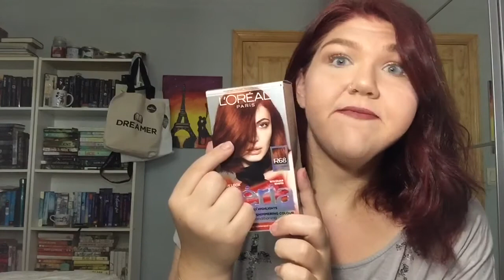🌻AUGUST FAVORITES!🌻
T W I T T E R ➜ @letstalkbooks46

I N S T A G R A M ➜ @letstalkbooks

S N A P C H A T ➜ @letstalkbooks46